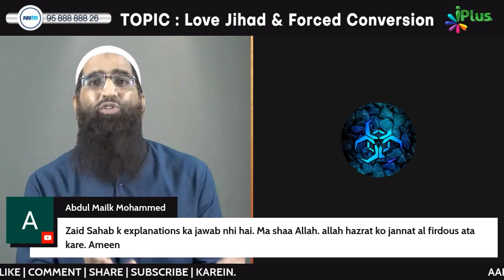Allah Ne Hi Pahle Se Chun Rakah Hai Kisko Hidayat Dena Hai Toh Phir Kafir Ki Galti Kya by Zaid Patel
Jab Allah Ne Hi Pahle Se Chun Rakah Hai Kisko Hidayat Dena Hai Toh Phir Kafir Ki Galti Kya? by Zaid Patel iPlus TV

UPI : donateilm@icici